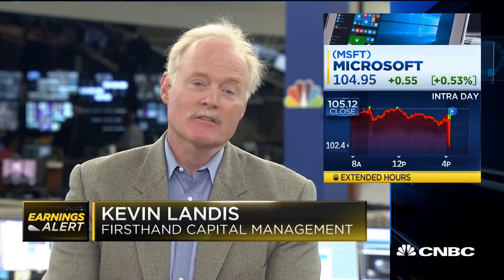Microsoft's 17 percent revenue growth is not sustainable, says CFRA Research's Kessler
Kevin Landis of Firsthand Capital Management and Scott Kessler of CFRA research join the 'Closing Bell' crew to discuss Microsoft's Q2 earnings announcement and its Github acquisition.